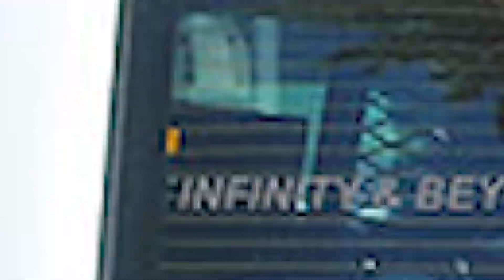GTA 6 Leaks: Police System Revealed!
In this video, we explore exciting leaks about GTA 6's police mechanics. Discover the immersive police experience in Vice City, with multiple forces, advanced AI, and thrilling encounters. Play as a cop, face intense chases, and enjoy an enhanced wanted level system. Join us for all the details and get ready for the ultimate GTA 6 experience!